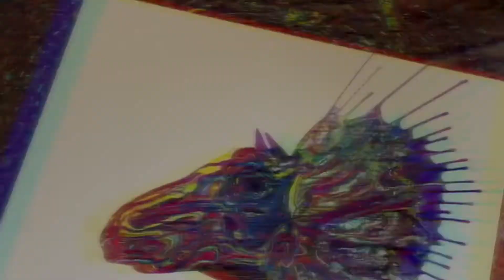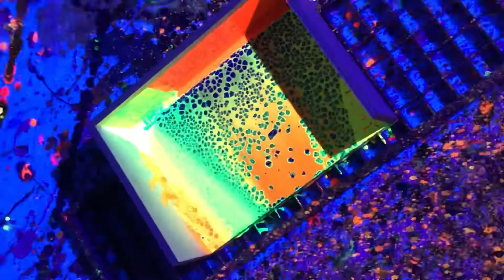🌈Acrylic Pouring Compilation🎨